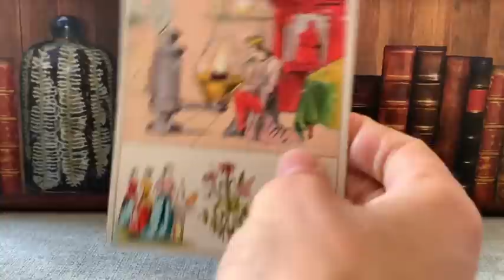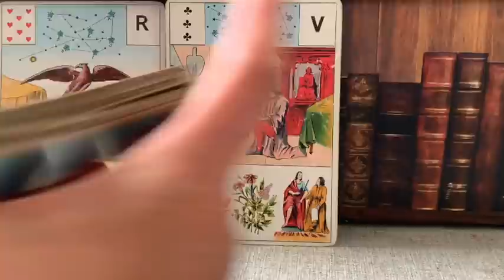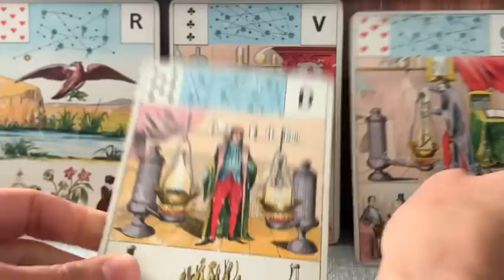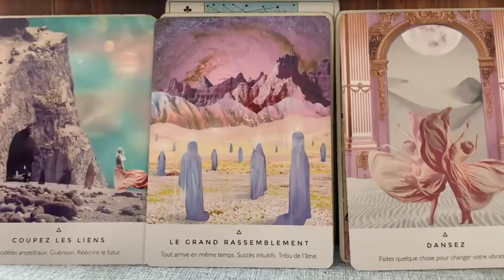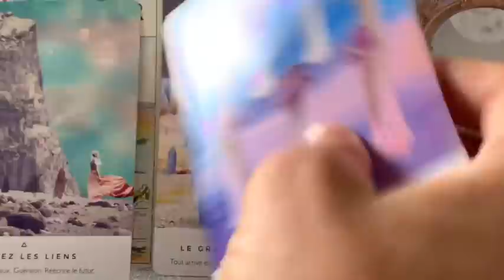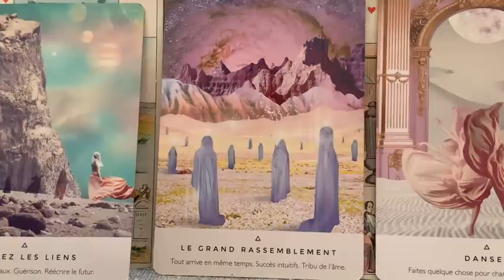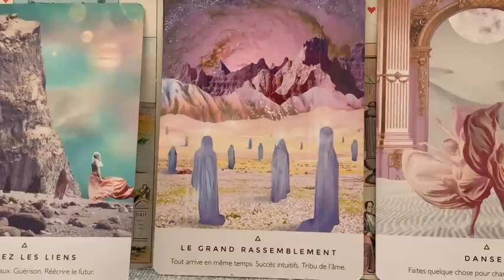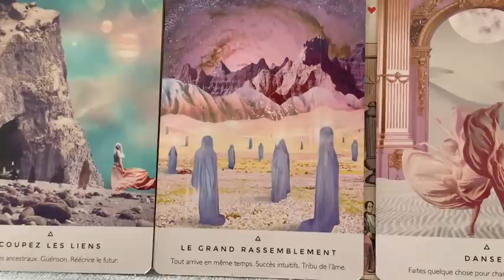HEUREUSE SURPRISE, LA PEINE FAIT PLACE À LA JOIE ! SACRÉ FÉMININ , SACRÉ MASCULIN CRÉES TON FUTUR.